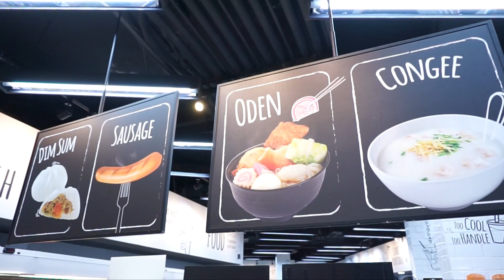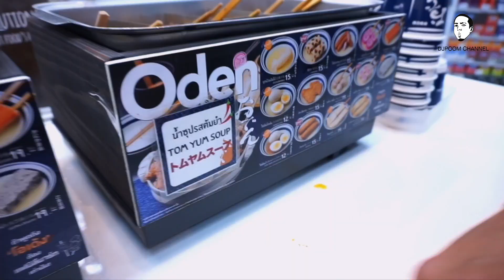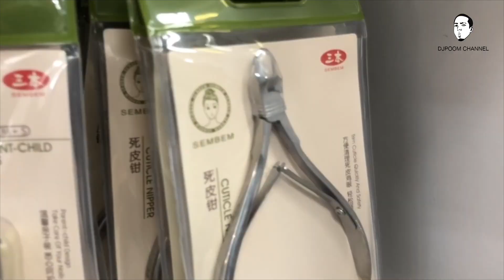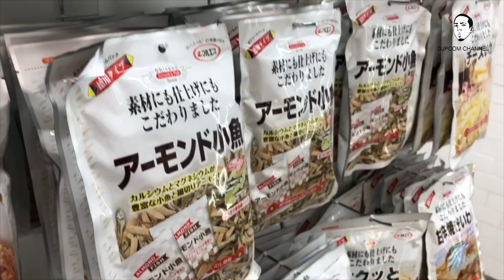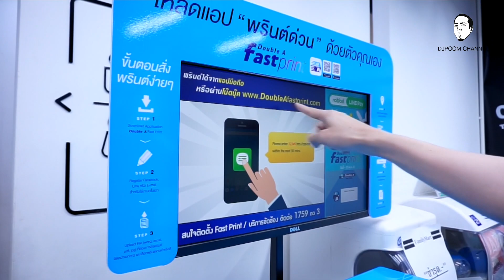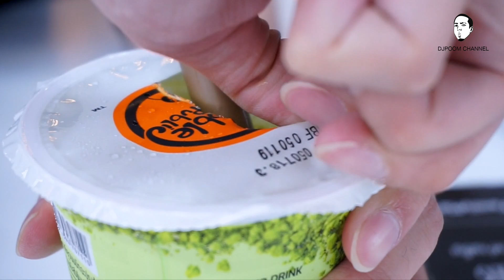ร้านสะดวกซื้อที่เจ๋งที่สุดในประเทศไทย !!!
ถ้าชอบก็ติดตามพี่ด้วยนะ เด็กๆ รักทุกคนนะแจ๊ะๆ

Youtube Djpoom
Facebook djpoommenu
Line @djpoommenu

Powered by Moindy Digital Co., Ltd.